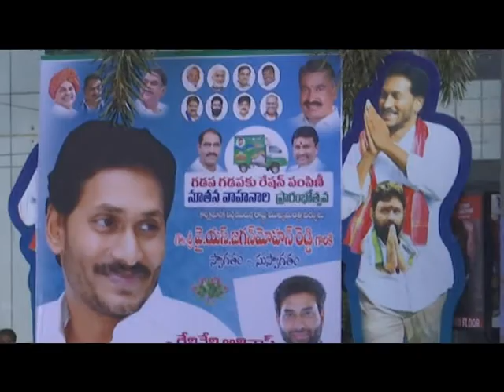Launching of ''Mobile Dispensing Units'' (MDUs) by Hon'ble CM of AP at Benz Circle Vja, On 21 1 2021